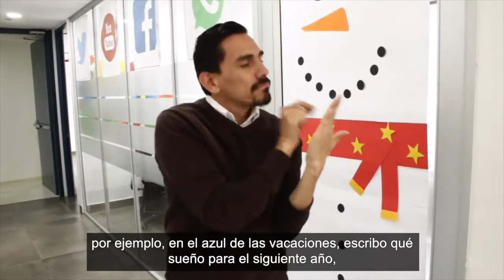Feliz Año Nuevo 2020 INSOR